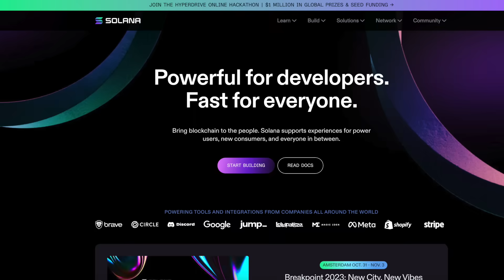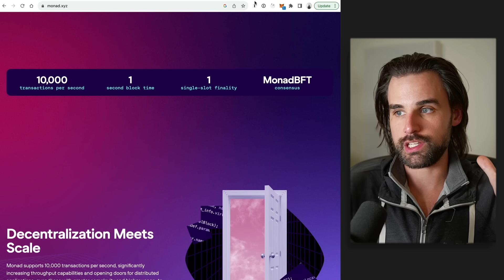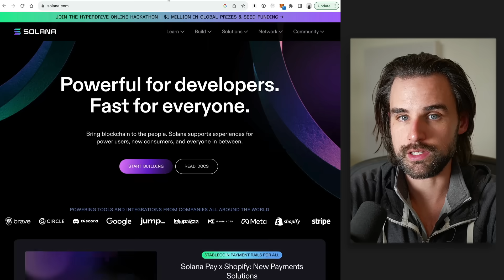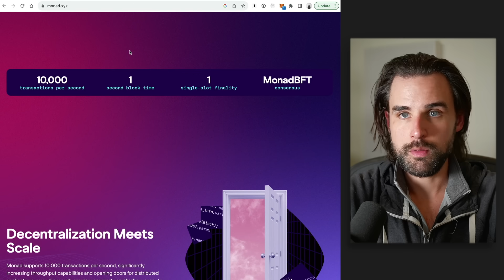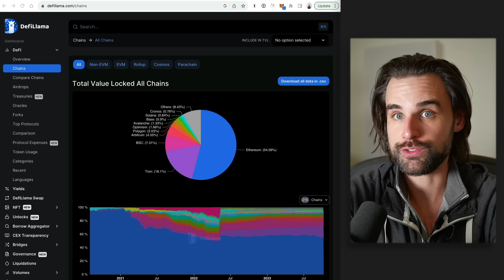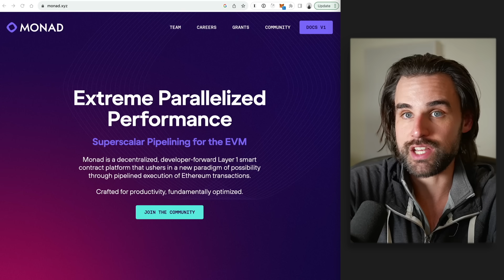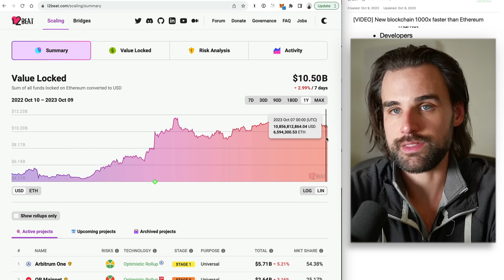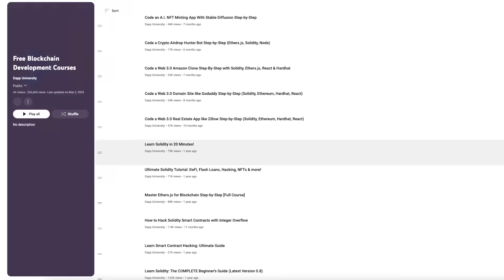New blockchain 1000x faster than Ethereum